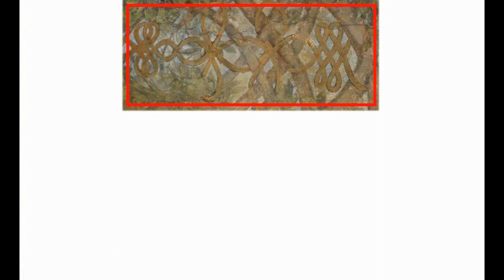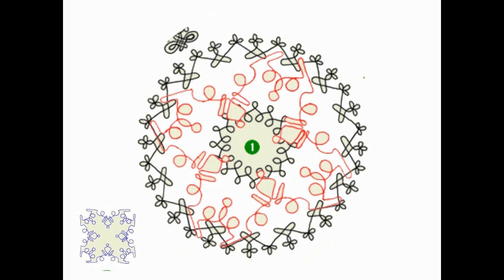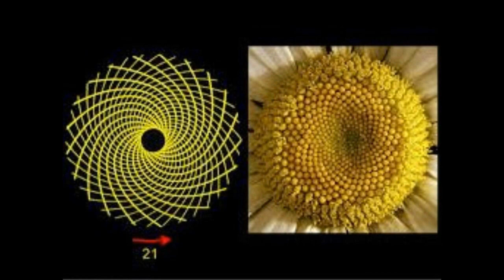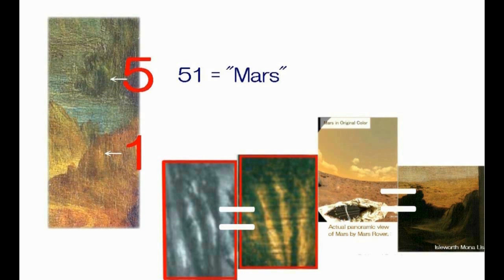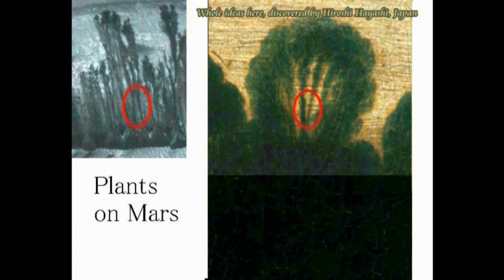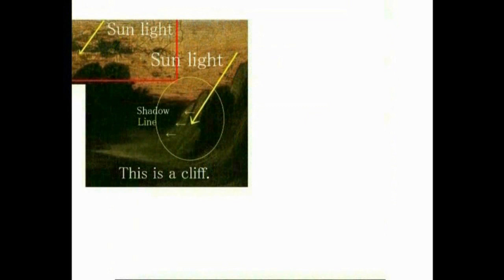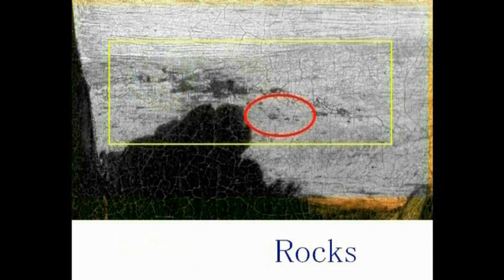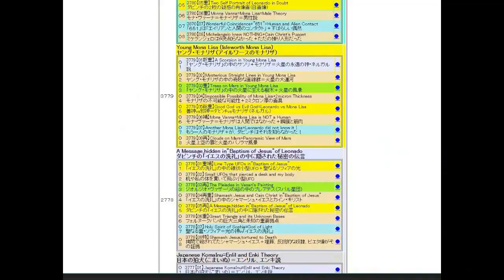4525【13 基】Hibonaci Number+Graphic Arts on Computerダビンチのヒボナッチ・ナンバーとコンピュータ絵画Hiroshi Hayashi JP